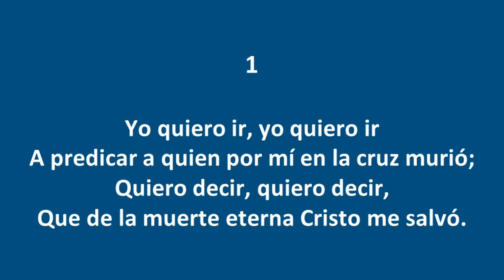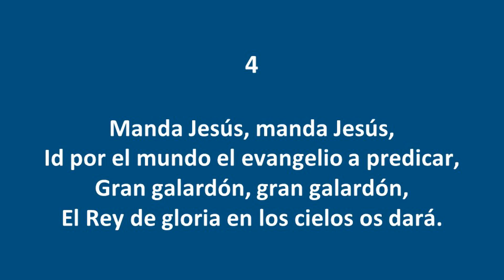Yo quiero ir - Himnos Inspirados Selectos Nº 112